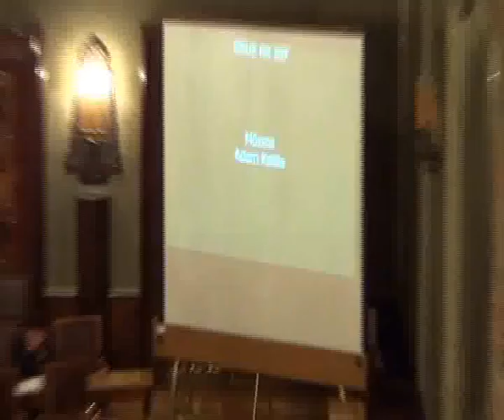RMK_07-11-2012_24 Określenie wysokości i zasad poboru opłaty targowej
Określenie wysokości i zasad poboru opłaty targowej